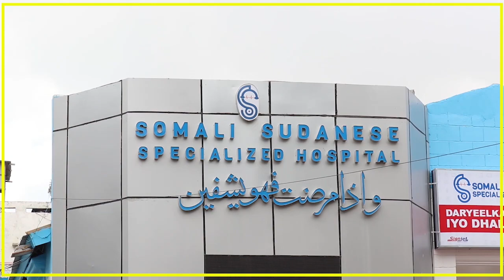XUKUUMADDA SOOMAALILAND AYAA SHEEGTAY IN AY SII XOOGEYSATAY ABAARTA KA JIRTA DEEGAANADEEDA.